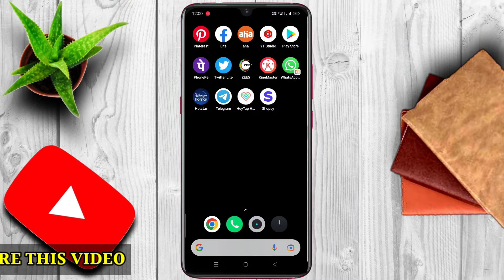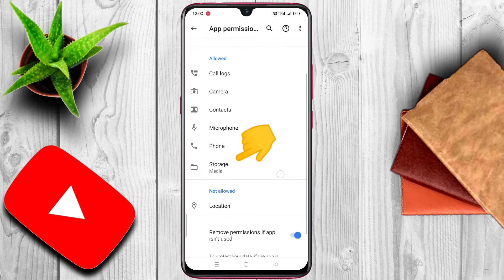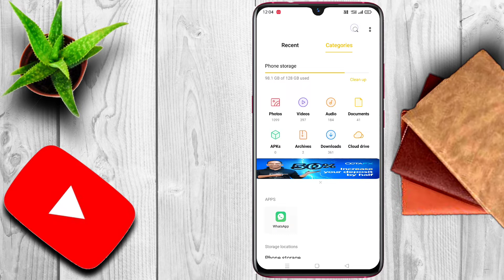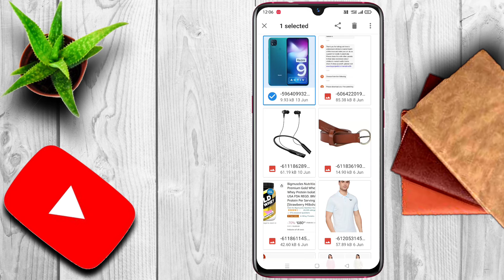How To Fix Telegram Files Not Showing issue, Telegram Files Not Showing in File Manager, Telegram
Telegram App File Storage Problem

Note: images, video and music used in this video, thumbnails belongs to pixabay.com, pexels.com, NCS and respected owners. Not mine. Thanks to them.

Telegram download file not found
Telegram file not showing in file manager